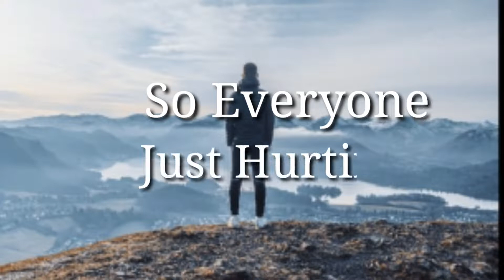Emotional quotes status||WhatsApp sad status||English Status||True line